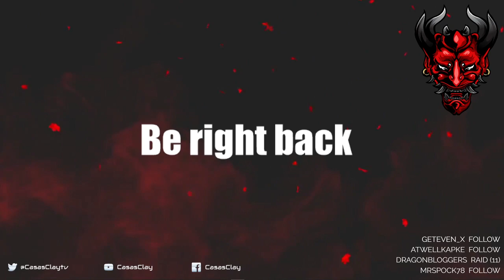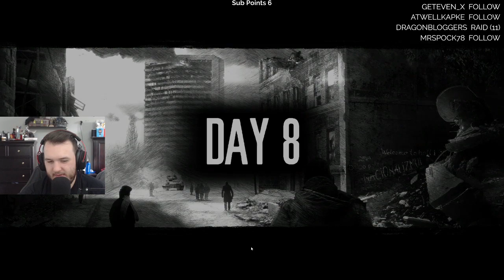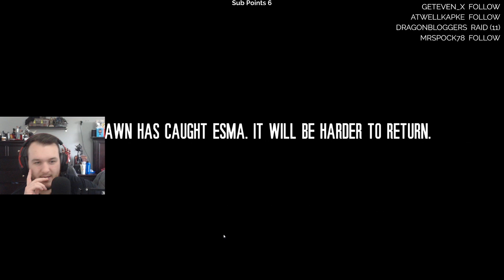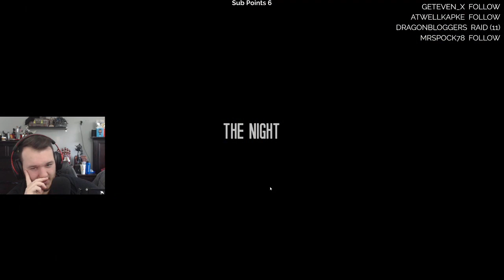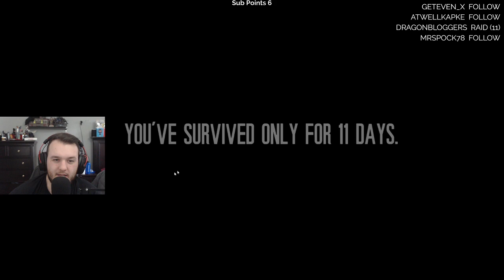This War of Mine: Stories - Let's Play - Part 12